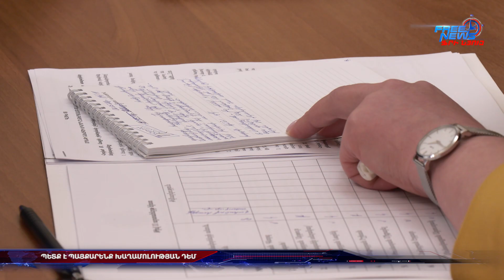Պետք է պայքարենք խաղամոլության դեմ